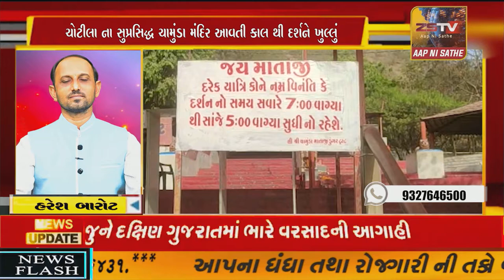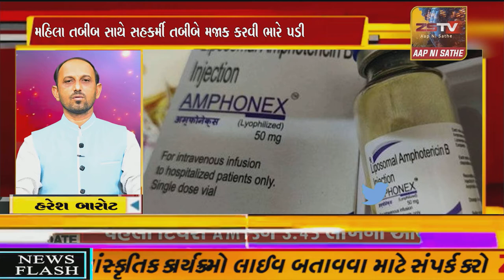SUPER​​​​​​ FAST​​​​​ NEWS# TopNewsToday//SUPER FAST NEWS ZSTVNEWS